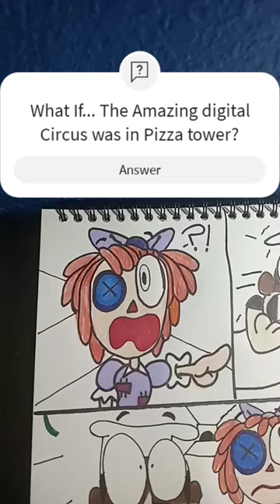Fan-Made GP Drawing short: Peppino Ragatha Pomni & Jax meet Pillar John.🗿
TheAmazingDigitalCircus.